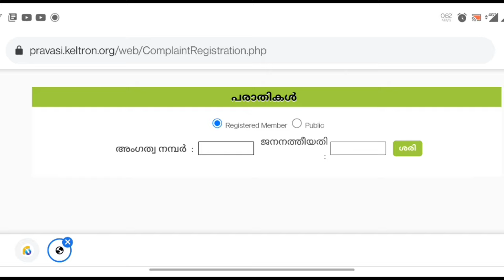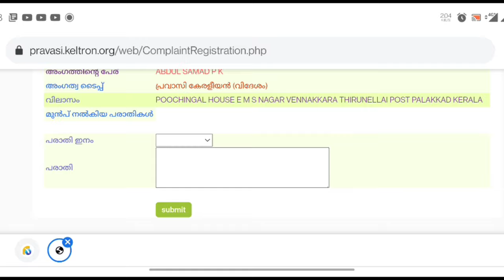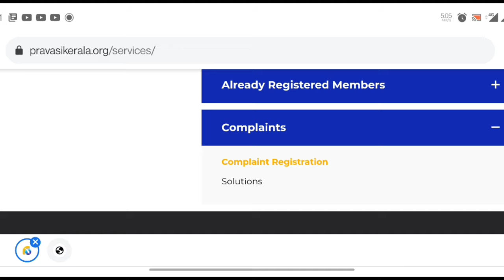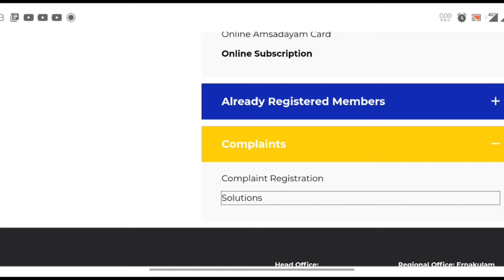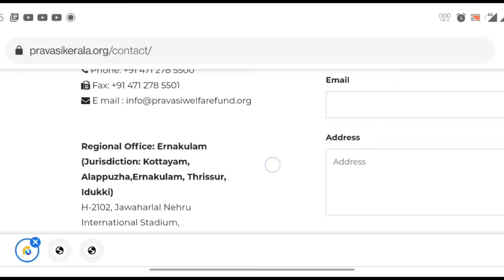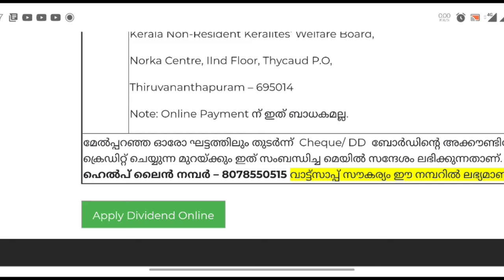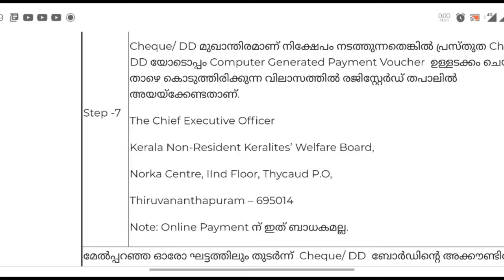Pravasi welfare board | Contact number | Complaint register online.